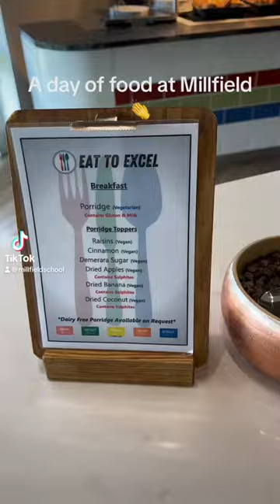A day of food 🍲